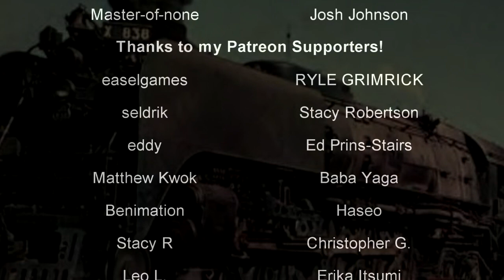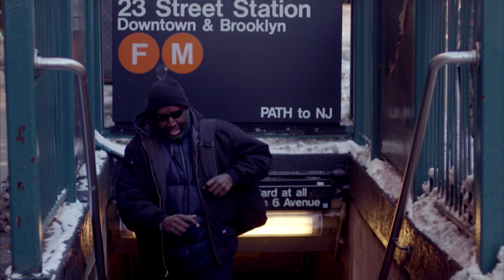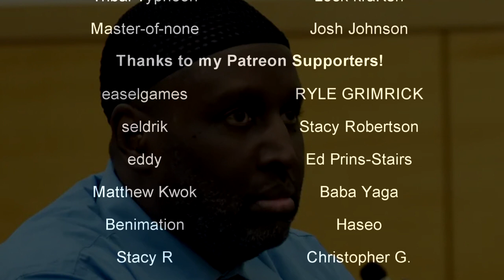The man who can't stop stealing trains | The Tale of Darius McCollum | History in the Dark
Darius McCollum was born on March 28th, 1965. As a child he was fascinated, possibly downright obsessed, with the trains of the New York subway system. As he grew older this fixation would become outright criminal: he would steal the trains and drive their routes as if he were employed by the MTA, and this would result in his arrest over 30 times throughout the course of his life.

"Darius McCollum (born March 28, 1965) is an American man primarily known for posing as a New York City Subway motorman and bus driver and operating subway trains and buses for joyrides. McCollum is a New York City resident with a lengthy arrest record for crimes related to the transit system operated by the city's Metropolitan Transportation Authority (MTA). He has been fascinated with buses and trains since his childhood, and has been diagnosed with autism."

0:00 - Intro
1:01 - The Beginning
3:15 - The Crimes
12:05 - The End?